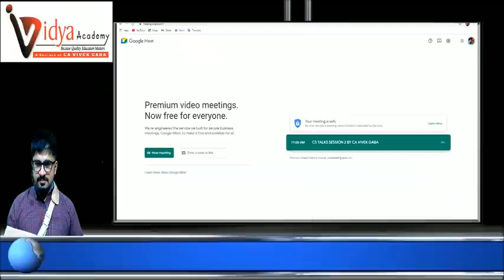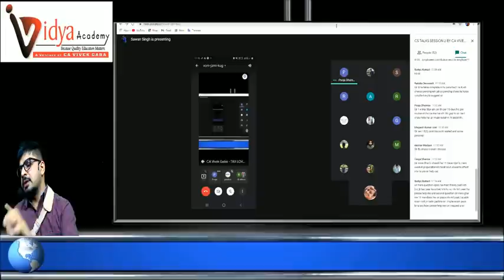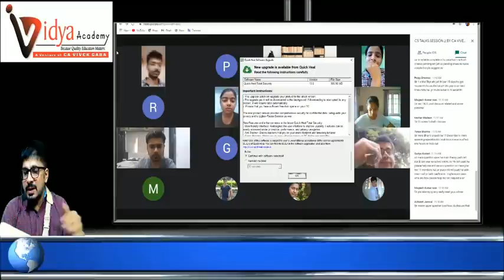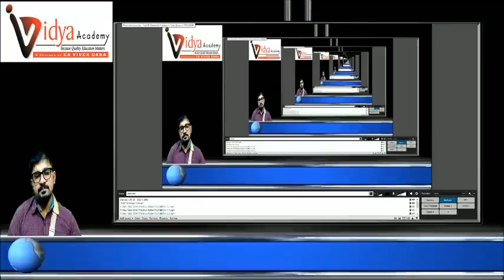CS TALKS SESSION - 2 BY CA VIVEK GABA | LIVE ON GOOLE MEET | MUST ATTEND